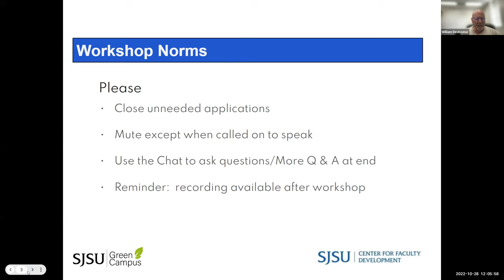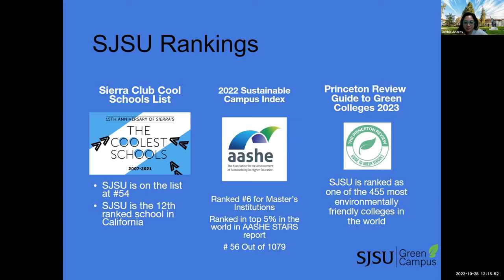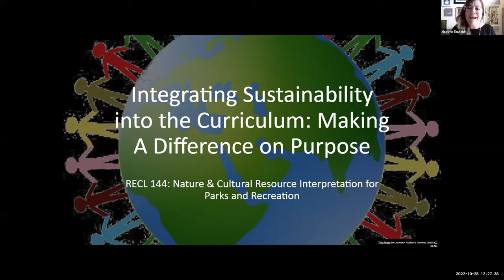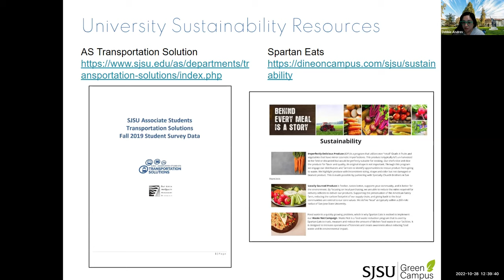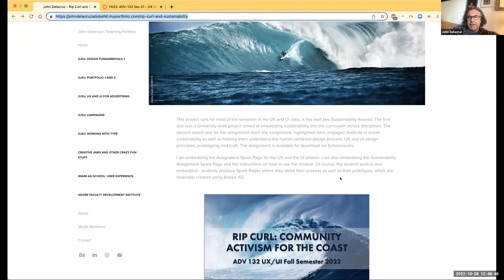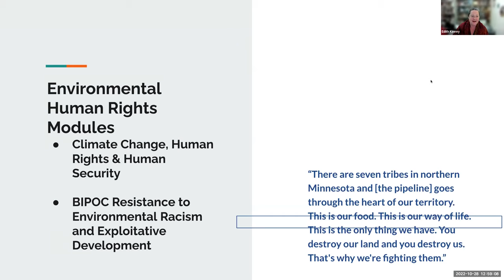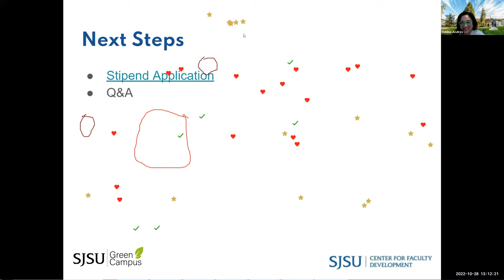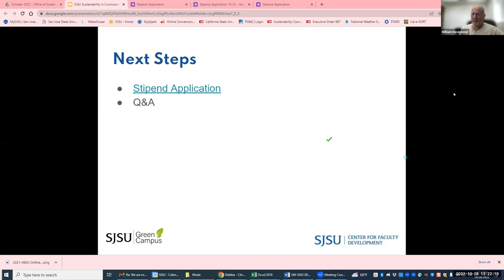Fall 2022 Sustainability Across Curriculum Development Workshop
Learn about ways to incorporate sustainability into your courses and how to apply for a stipend to create a sustainability module for your class.

Topics will include environmental justice, food waste and security, social media, student involvement and sustainable purchasing and supply chain.